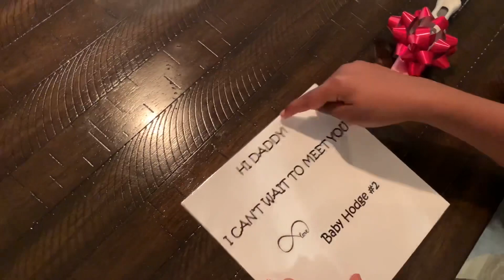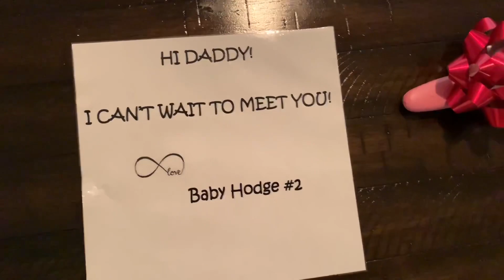Pregnancy Reveal: Husband Edition 2020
Surprising my husband that we are pregnant again!